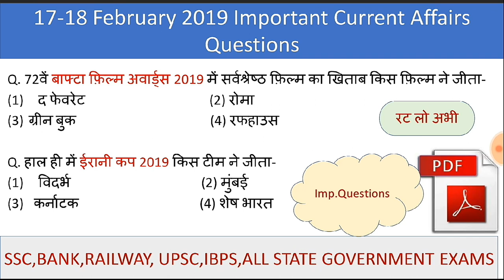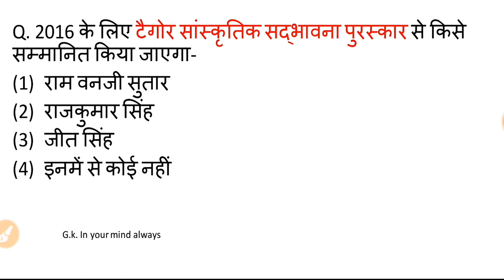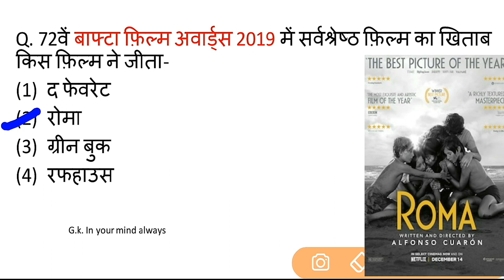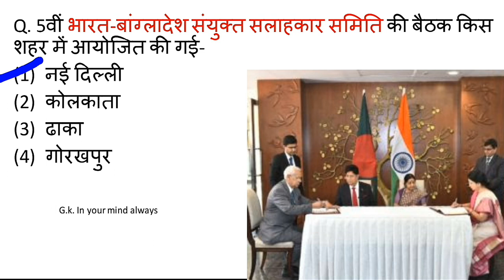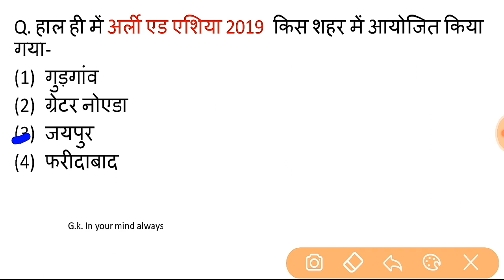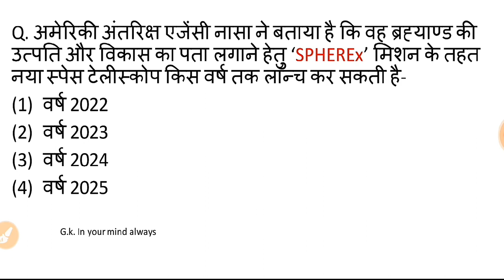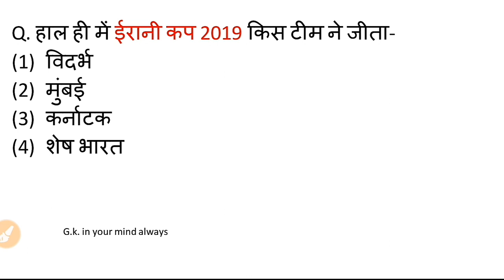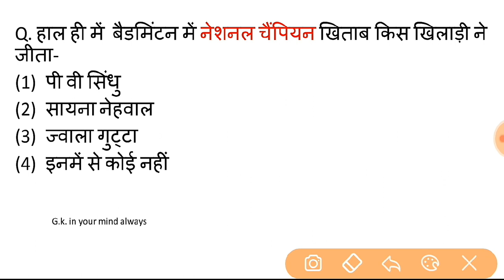18 February 2019 || 17 February 2019 Current Affairs ||🔥18 फरवरी 2019 करेंट अफेयर्स 📄📖📰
17-18 february 2019 current affairs Questions (PDF) file -
(Answer of pdf file questions plz watch this video)

18 February 2019 important current affairs,
3rd week of february 2019 important current affairs questions for SSC, bank,railway, upsc, all state government exams, current affairs of February 2019, current affairs questions of February 2019,
Current affairs of 2019 in Hindi,
1. Today Important Current Affairs Questions.

2.Daily Current Affairs updates

3. Daily important general knowledge questions.

4. Daily Important Current Affairs for Government exams.

5.Current Affairs in Hindi.

 Join -G.k. in your mind always on Telegram for PDF files of current affairs And Manny books  -